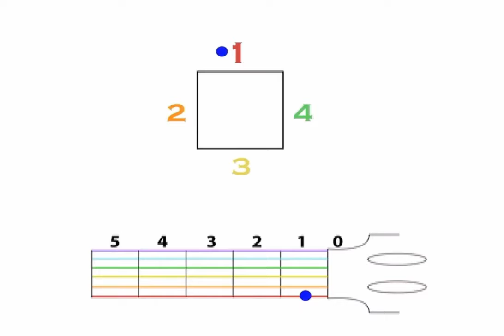Divirta-se colocando os adesivos e aprenda brincando.